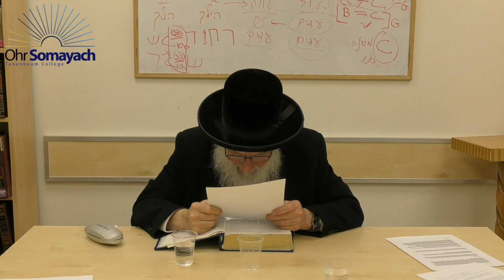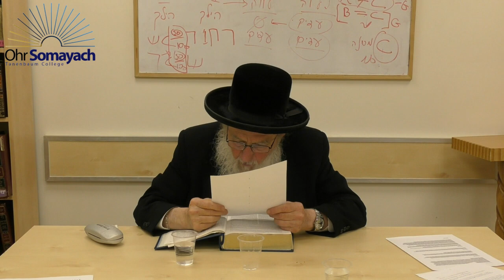Rashi on Chumash Part 5 Garden of Eden Part 2 (Rabbi Dovid Gottleib) (Jewish Philosophy)